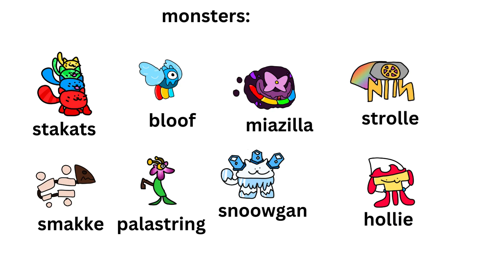Office Island - MSM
New Island!